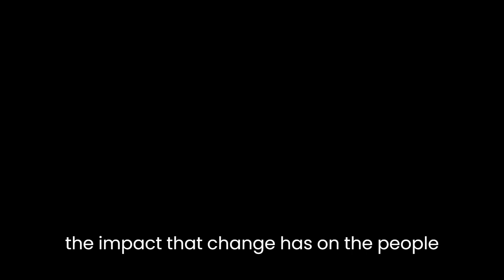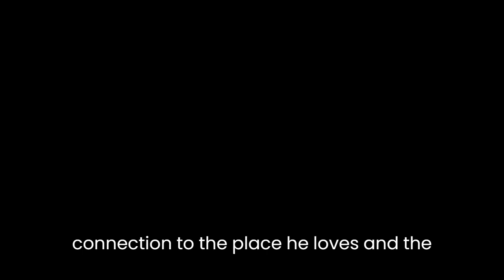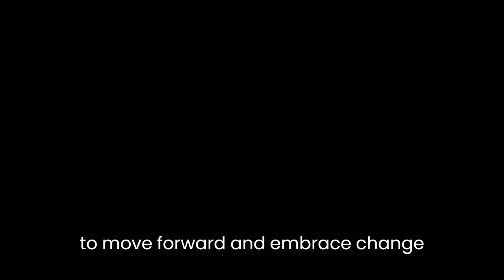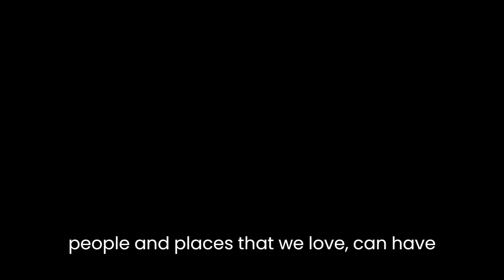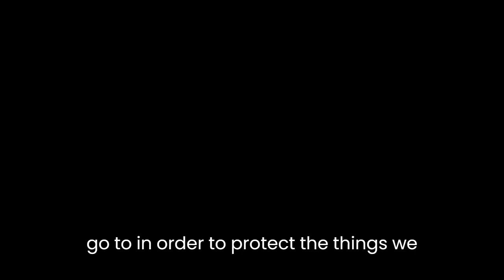"Sweetland" By Michael Crummey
"Sweetland" is a novel written by Michael Crummey that was first published in 2014. The story takes place on a remote island off the coast of Newfoundland and focuses on the life of its lone inhabitant, Moses Sweetland. The novel provides an insightful and poignant look at the life of an individual who has been shaped by a unique and isolated community, and the impact that change has on the people and traditions of that place.At its core, "Sweetland" is a story about the power of tradition and the struggle to maintain one's cultural heritage in the face of modernization. Moses is the last resident of the island, and he has lived there all his life. He is a man of deep traditions and is proud of his heritage. However, as the Canadian government tries to resettle the islanders, Moses finds himself struggling to maintain his connection to the place he loves and the traditions he holds so dear. He is torn between his loyalty to his home and his desire to maintain his independence and way of life.Throughout the novel, the themes of tradition, isolation, and identity are explored in depth. The island is a place where time has stood still, and the residents have held onto their traditions and way of life for generations. This isolation has allowed the residents to maintain their cultural heritage, but it has also made them vulnerable to the changes brought about by the modern world. As Moses faces the prospect of leaving his home, he must grapple with the loss of his identity and the cultural heritage that he holds so dear. This struggle between the past and the present, tradition and change, is a central theme of the novel.Another important theme of the novel is the power of memory and the role it plays in shaping our sense of self and our connection to the world around us. Moses is a man haunted by memories of his past, and he finds solace in the familiar rhythms of life on the island. He is unable to move forward and embrace change because he is rooted in the past, and the memories of his youth have a profound impact on his present. This theme of memory and its power to shape our lives is a common thread throughout the novel, and it underscores the idea that our connection to the past is an integral part of our sense of self.The novel also explores the idea of loneliness and the impact it has on the human experience. Moses is the last resident of the island, and he is faced with the prospect of leaving his home and starting a new life. This experience of loneliness and isolation is a powerful one, and it serves to emphasize the importance of connection and community in our lives. The novel suggests that we are social creatures, and our sense of identity is closely tied to our relationships with others. The experience of being alone, away from the people and places that we love, can have a profound impact on our sense of self.The final theme of the novel is the idea of resilience and the human capacity to endure and survive in the face of adversity. Moses is a man who has faced countless challenges in his life, and he has demonstrated a remarkable resilience and strength in the face of adversity. Throughout the novel, we see him struggle to maintain his independence and connection to his home, even as the forces of change and modernization threaten to sweep him away. This theme of resilience is a testament to the human spirit and the lengths we will go to in order to protect the things we hold dear.In conclusion, "Sweetland" is a powerful and poignant novel that provides an insightful look into the lives of those who have been shaped by tradition and isolation. Through its exploration of themes such as tradition, identity, memory, loneliness, and resilience, the novel highlights the importance of cultural heritage and the power of the